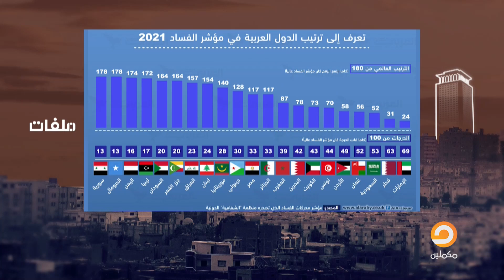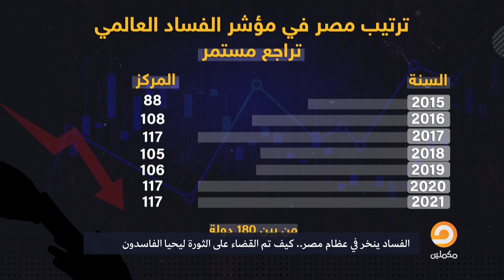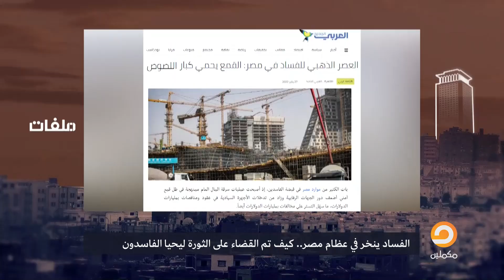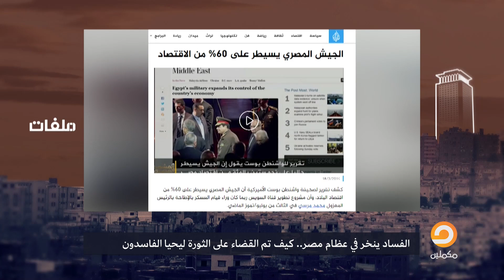من ثورة ضد المحسوبية بتطالب بالحرية .. لحكم عسكري واكل خيرات البلد وسارق ثروات المصريين